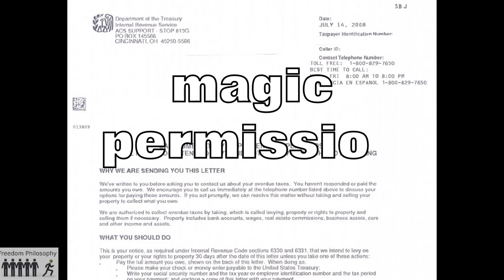FP052 Slavery vs Taxation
Which is more crazy, slavery or taxation?

Inspiration
I'm allowed to rob you, Larken Rose

Sources:
Measuring Slavery in 2011 Dollars